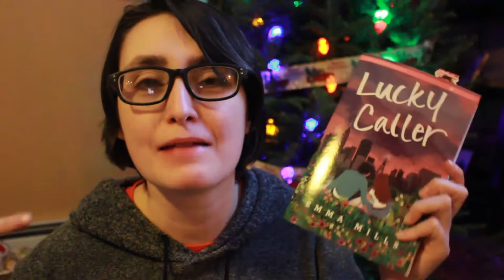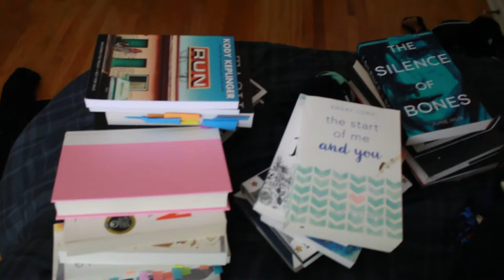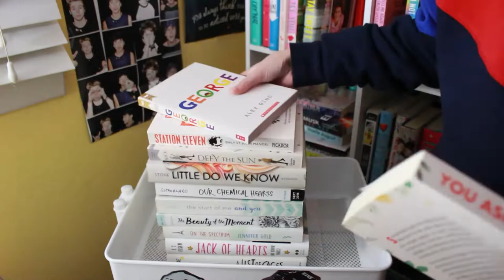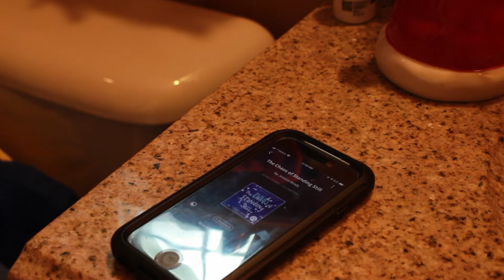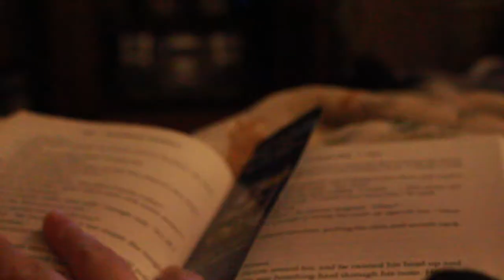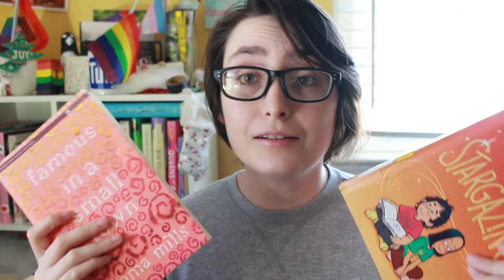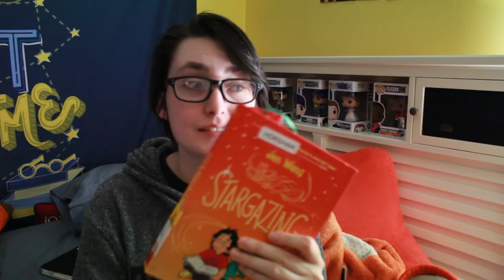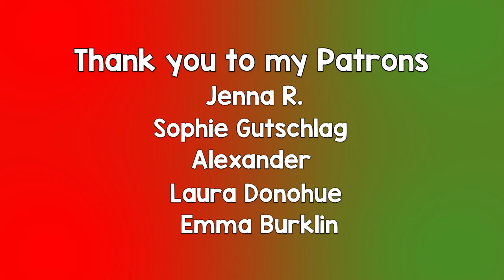A Very Merry Emma Mills Reading Vlog & Making a Book Snowman! [CC]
reading vlog for the very merry readathon includes reading five books!

books read/mentioned:
lucky caller by emma mills (pub date. 1/14/20)
the chao of standing still by jessica brody
landline by rainbow rowell
famous in a small town by emma mills
stargazing by jen wang
when santa fell to earth by cornelia funke

library haul:
in an absent dream by seanan mcguire
stage dreams by melanie gillman
as the crow flies by melanie gillman

Amazon wishlist

Hi! My name is Alex, I'm a trans guy & my pronouns are he/him. Welcome back to another video! In this video, I filmed a weekly reading vlog for The Very Merry Readathon (Dec 15-21st) and read young adult contemporary books to complete the reading challenges the hosts created. Watch me bake Christmas cookies, make a book snowman, and gush about my new favorite contemporary author, Emma Mills and re-read my favorite Rainbow Rowell book, Landline & listen to audiobooks!
I also address my feelings on J.K. Rowling and her transphobic comment.